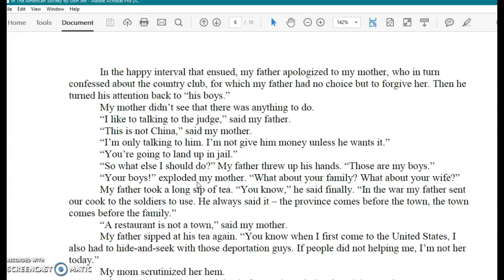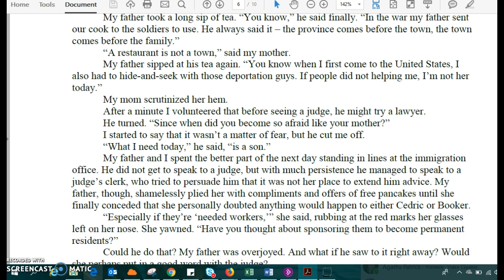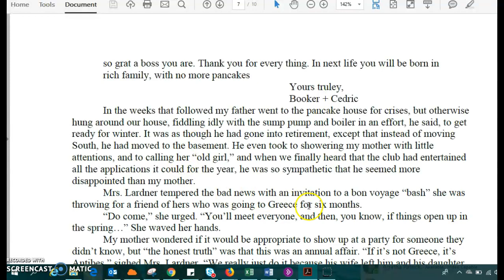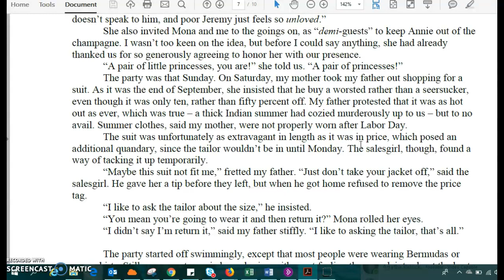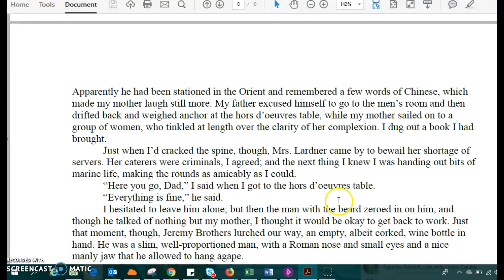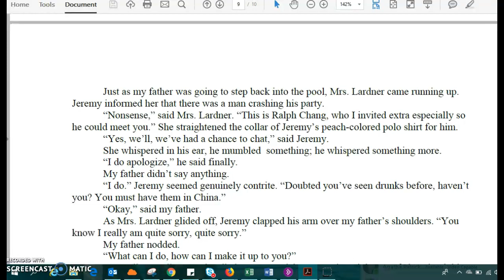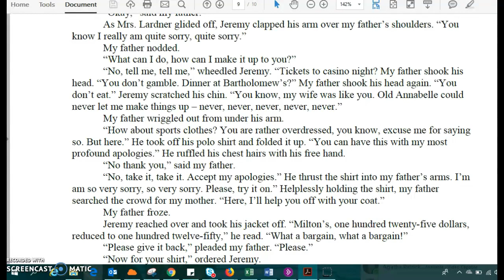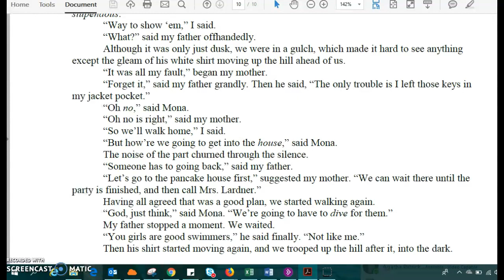Part II of "In the American Society"